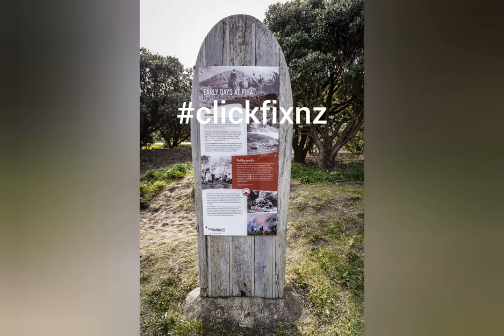How to take perfect portraits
Hi and welcome to my chanel "Click Fix Nz"

I am share few quick tips for taking perfect portraits in this video.